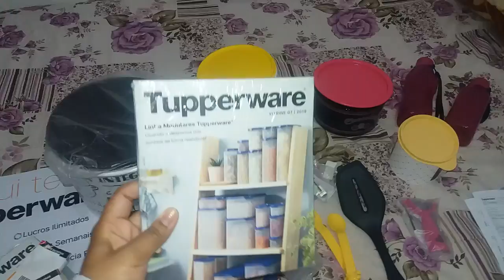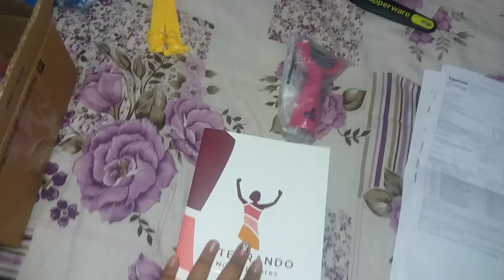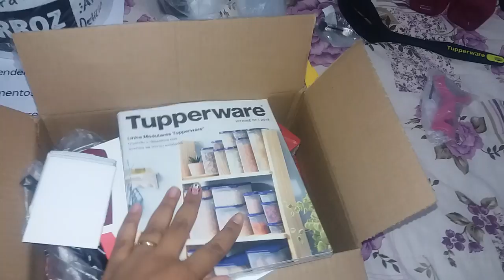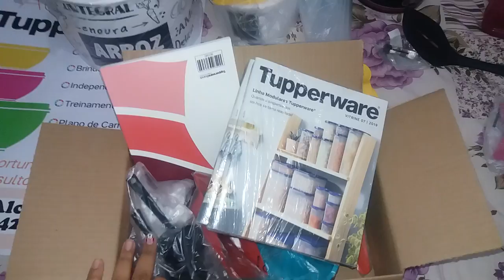ABERTURA DE CAIXA TUPPERWARE SEMANA 22/2019 VITRINE 6/2019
Ola pessoal tudo bem com vocês? segue mais uma abertura de caixa,
desde ja convido vocês para o evento do mega encontro de aniversario da tupperware amanha 06/06/2019 na expo DOM PEDRO.